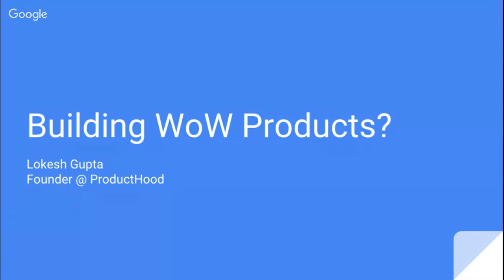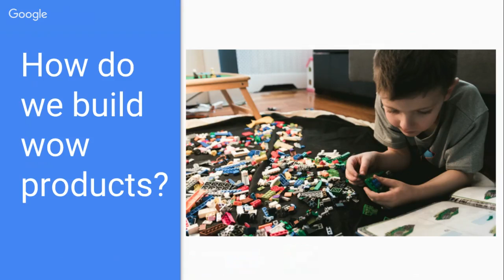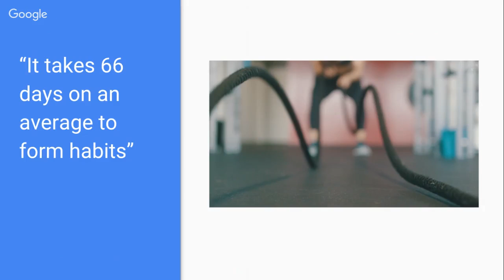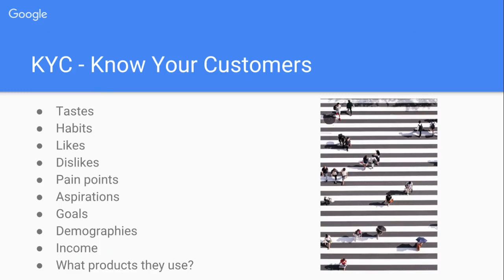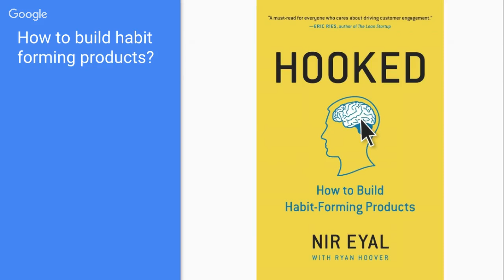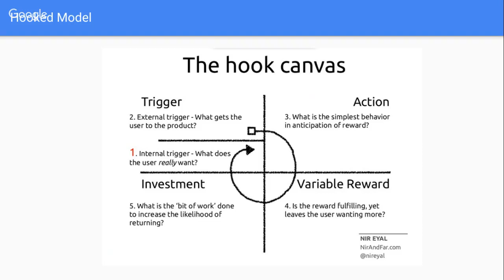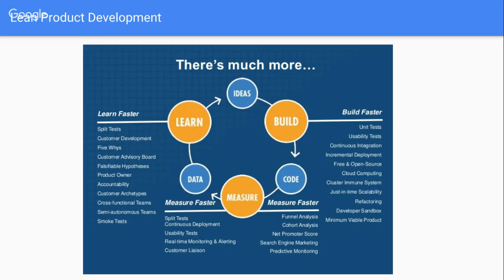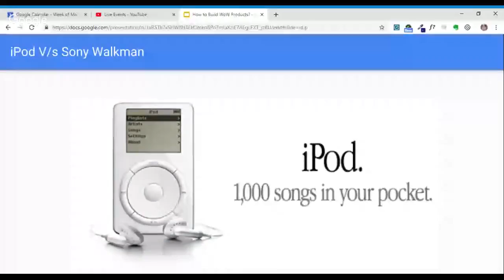How to build a wow Product?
Product development is both an art and science. Building a wow product is the key responsibility of a Product manager. In this live webinar by ProductHood TV, learn the fundamentals of building a world class wow product for both B2C and B2B customers.

and get latest updates on product management